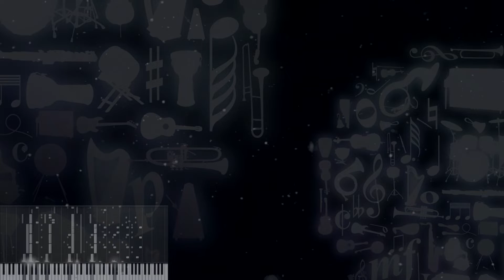Forest Maze - Another Super Mario RPG Orchestral Remix!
Hey all, I made this because I didn't like my first cover :P